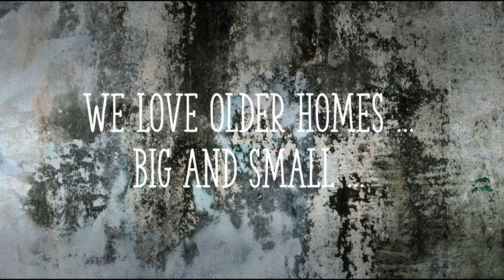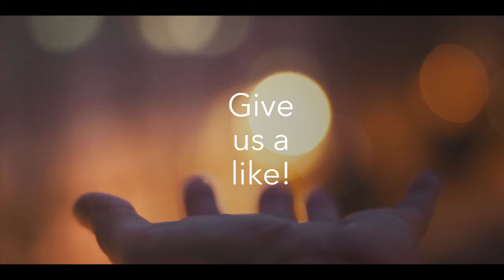Older Houses Have Such Character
Older Houses Have Such Character!  Oh the stories they could tell!  We thought this one was very interesting.  Thanks for stopping by today!  Come back often!

Write us!